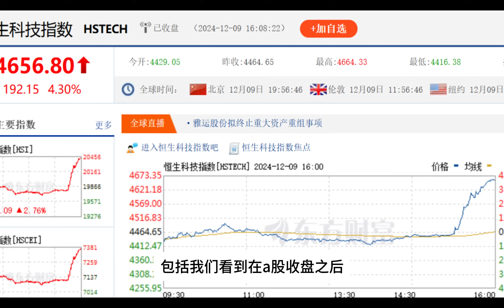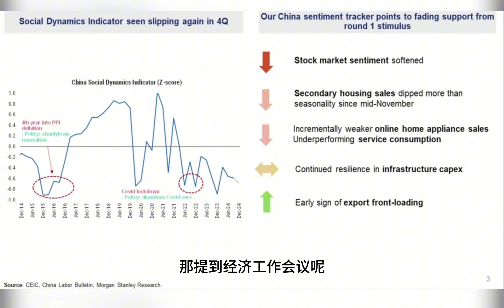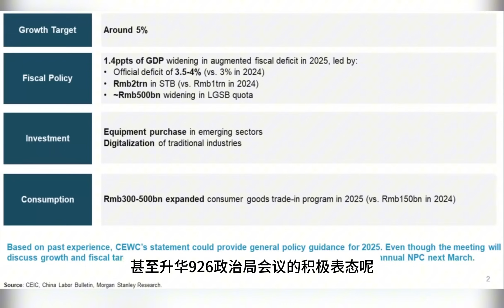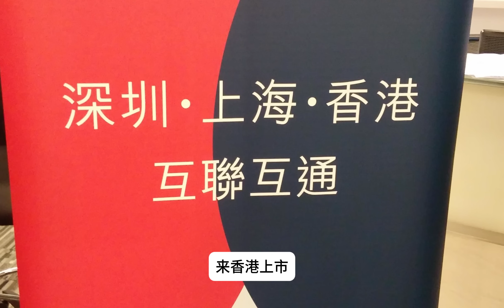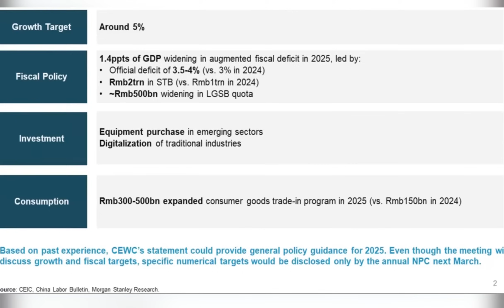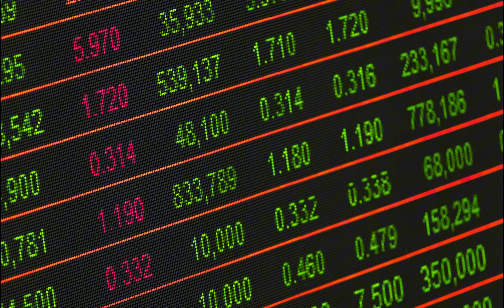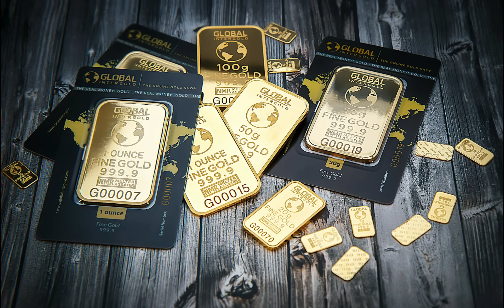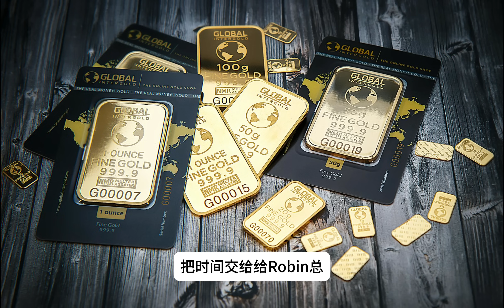12月9日大摩宏观策略谈：再次恶化的经济现状，逼出了更强第二轮经济政策？政治局中央经济工作会议前瞻！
0:00 躺平哥内容介绍
3:00 邢自强经济政策预测
20:09 经济现状分享
24:09 资本市场资金流向
33:01 美元走势